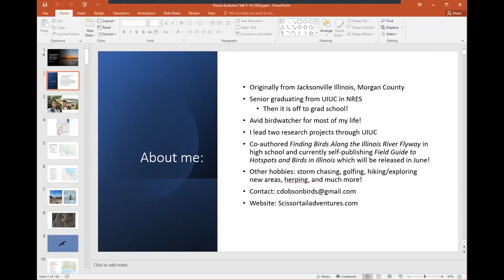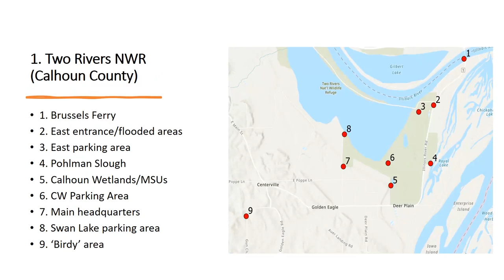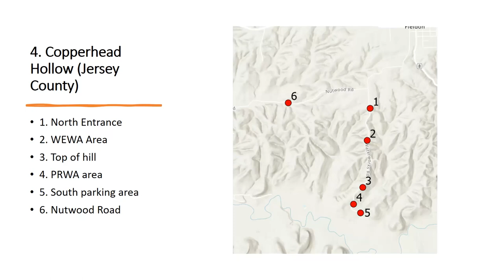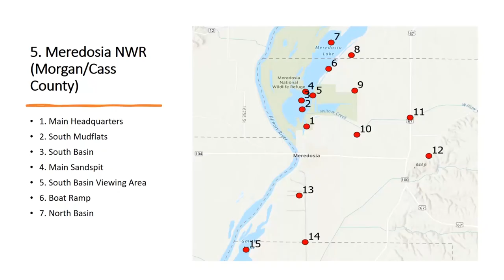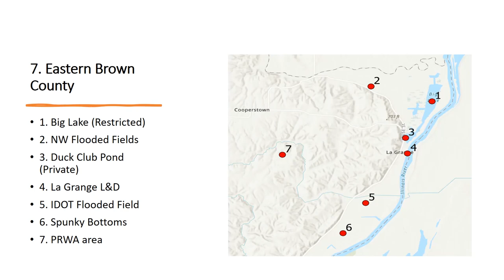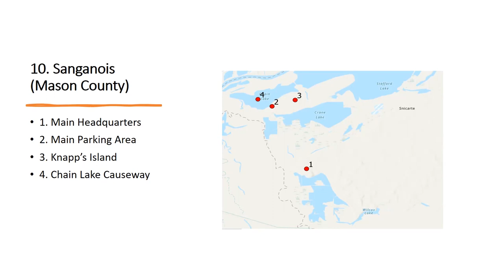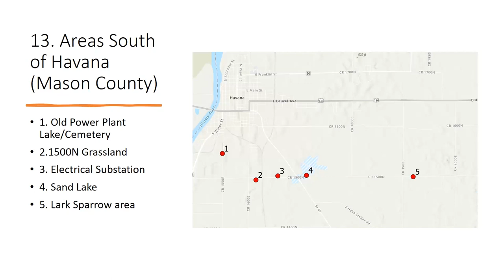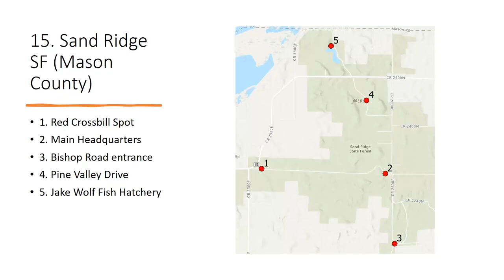Best Birding Hotspots and Birds Along the Lower Illinois River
In a live presentation to the Peoria Audubon Society, Colin Dobson showcases birding hotspots and the birds that can be found along the lower Illinois River.  Colin is a frequent volunteer birding guide for the Illinois Ornithological Society and Champaign Audubon Society; in addition to being a professional bird guide, author and full time student & researcher at the University of Illinois.

Colin co-authored and published his first book in 2018, while still a senior in high school in Jacksonville, Illinois.  "With over 360 species reported, 150 breeding species, and many accessible properties and habitats, the Illinois River Flyway is one of the premier birding hotspots in North America."

According to Amazon, "Whether you are a 'hardcore birder' trying to chase down a regional specialty or a novice birdwatcher trying to find good places to find new birds, this book offers insights and advice from the best known birders in the region."

Colin's second book "Field Guide to Hotspots and Birds in Illinois" will be released in June 2023.

This presentation shows the birding hotspots and the birds that can be found along the following areas along the lower Illinois River:
1.  Two Rivers NWR (Calhoun County)
2.  Pete Marquette SP (Jersey County)
3.  Stump Lake (Jersey County)
4.  Copperhead Hollow (Jersey County)
5.  Meredosia Area (Morgan/Scott County)
     Meredosia NWR (Morgan/Cass County)
6.  Siloam Springs State Park (Brown/Adams County)
7.  Eastern Brown County
8.  Beardstown Area (Cass/Schuyler County)
9.  Northern Cass County
10. Sanganois (Mason County)
11. Havana Area
11. Anderson Lake and Eastern Schuyler County
12. Emiquon Area (Fulton County)
13. Areas South of Havana (Mason County
14. Chautauqua NWR (Mason County)
15. Sand Ridge State Forest (Mason County)